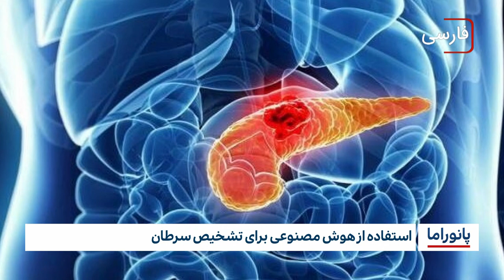خبر پانوراما : دوشنبه 11 اردیبهشت ماه 1402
۱-ادامه ی مطالبات جهانی برای بازسازی حرم ائمه بقیع علیهم السلام
۲-ورودی امام رضا علیه السلام در حرم مطهر علوی بازگشایی شد
۳-سرکرده داعش در سوریه کُشته شد
۴-پیشرفت طرح بازسازی امامزاده بکر فرزند حضرت امیرالمومنین علی علیه السلام در عراق
۵-سازمان بهداشت جهانی: مردم افغانستان از فرصت‌ها برای واکسینه شدن کودکان استفاده کنند
۶-تظاهرات بحرينی ها برای آزادی زندانيان سياسی
۷-فروش آثار هنری کمیاب اسلامی در معروف‌ترین خانه حراج لندن
8-استفاده از هوش مصنوعی برای تشخیص سرطان